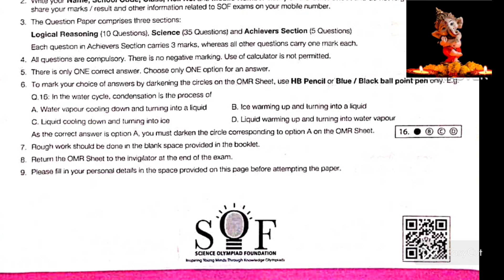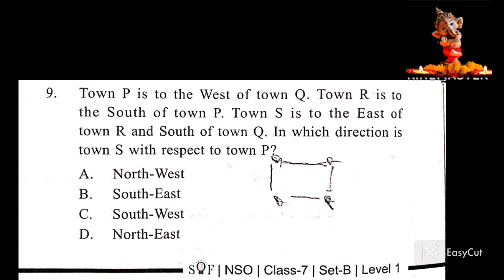logical reasoning 1# olympiad exam#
olympiad exam